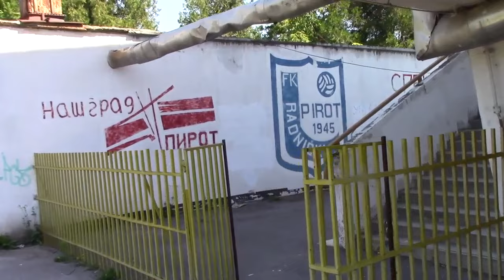Uredjenje Gradskog stadiona 30. 06. 2016.